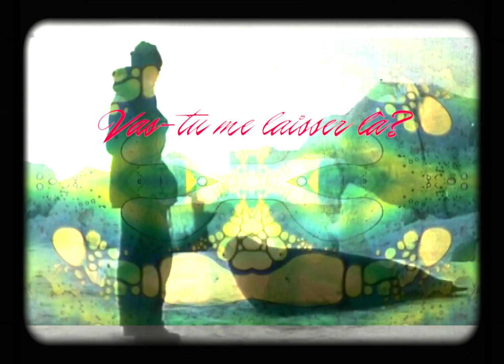MENEER MICHIELS: Waarom Gij Zwijgen Zo? (Met Témé Tan en Emilie Wirth)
WAAROM GIJ ZWIJGEN ZO?
(tekst: K. Michiels, T. Haesevoets)

Avant ce soir
Je veux tout savoir
Et voir pour le croire
Est-ce que tu dis vrai?
Car pour m’avoir
Il va te falloir
Beaucoup de courage
Pourquoi tu te tais?

Inderdaad dames en heren, komt dat zien en bestuderen
Ik ga u proberen te bekeren, ik krijg u uit uw kleren
Wie weet
Misschien heb ik wel beet
En staat gijlie daar subiet in uw blote reet
Te gapen in verwondering
Aan ’t staren naar die zonderling
Die mondeling de donder ving
Ne blikseminslag onderging
Geen vinger uitgestoken
Geen hand omgedraaid
De code gebroken
Het zaadje gezaaid
Gelijk Maximus Meridius, zijt ge al geëntertaind?
Op het eind
Als de wolk verdwijnt
Staat den held nog overeind
Met een air die is verfijnd
Zijne status onderlijnd
Oorverdovend applaus
Populairder dan de paus
Beter bekend dan Mickey Mous
Welbespraakter dan Jan Becaus
De competitie is nihil
Ik kan doen wat ik wil, het maakt geen verschil
Ge zijt ineens zo stil?

REF

Helegans met de juiste balans tussen inhoud en zwans
Ik hou de fans in kadans
Weerstand maakt geen kans
t Is hier niet alleen in ’t Frans
Maar in ’t astrants
Geef mij maar de krans
Ik vraag Stephen Hawking ten dans
Ik breng u geen geouwehoer
Het niveau ligt nooit plat op de vloer
Want ik ben cool en stoer
Comme toujours
Voor kotjesdenkers geen voer
’t Is hier nie Nana Mouskour
Alle kaka doorgesjast
Het lot al doorgekrast
Gelijk een spast in een porseleinkast
Ik bel uw mama
En laat haar weten hoe het zit
Ik hou verbeten vast aan de puurheid van de shit
De culinaire hoogstand is het eten, niet de kok
De visionaire leegstand heeft t me mij aan de stok
Het spel zit op kar
Danig in de war
Der is genen uitleg die de werkelijkheid nie tart

Waar is dat groot lawaai nu gebleven?
Waar staat ge nu met uwe grote mond?
’t Is hier ineens zo stil

REF

À présent que tu m’as eu
Tu m’as à peine vu
Tu te dis si t’avais su
Tu serais resté chez toi

Maintenant que t’as plus de jus
Toi qui en voulais plus
Tu te dis “si j’avais su”
Vas-tu me laisser là?

REF